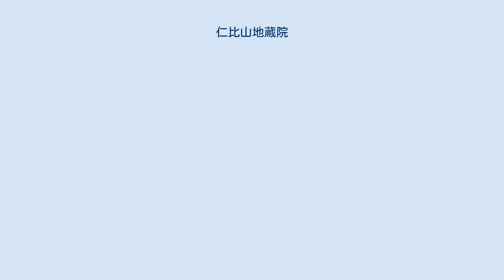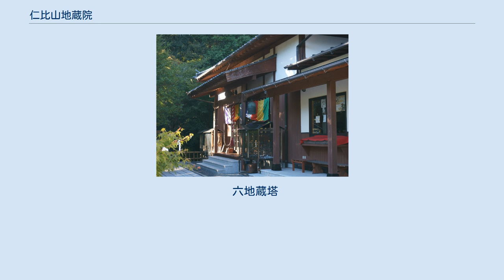仁比山地蔵院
仁比山地蔵院（にいやまじぞういん）は、佐賀県神埼市神埼町的（いくは）にある天台宗の寺院。
本尊は千手観音（千手千眼観世音菩薩）。
 仁比山は伝承によれば天平元年、聖武天皇の勅願により行基（668年‐749年）が創建したとされる。
かつて仁比山には三十六坊があり、それらを総称して仁比山護国寺と称した。
地蔵院は仁比山護国寺の塔頭・不動院の子院で、もとは現在の九年庵の位置にあった。
奈良時代に仁聞菩薩が訪れたとの伝承もある。
 護国寺三十六坊は、不動院、地蔵院の他、成善坊、地蔵院の水上坊、吉祥院、法音院の成道坊や宝林坊、円頓坊などの名が伝えられるが、現存するのは仁比山神社と地蔵院のみである。
 仁明天皇の承和11年、唐より帰朝した円仁（慈覚大師、794年‐864年）は、この仁比山で一千座の護摩を修めた。
修法のため、円仁は閼伽井（あかい）を掘り、明星水と名付け、その時、土の中から日吉宮と書かれた額を掘り出し、天皇に奏上。
仁明天皇の「仁」と比叡山の「比」とを合わせて「仁比山護国寺」の称号を賜ったという。
 仁比山護国寺は、明治以前まで仁比山神社の神宮寺であり、不動院は、日吉神社ともよばれたこの神社の別当職も兼ねていた。
 戦国時代には、数々の兵火にかかり、永禄12年、大友宗麟（1530年 - 1587年）の兵により焼失。
以後、江戸時代になって鍋島藩藩祖直茂、初代藩主勝茂により、地蔵院は不動院とともに再興された。
 明治維新後、神仏分離で三十六坊は次々と廃寺になり、地蔵院のみが存続した。
実業家・伊丹弥太郎の案により吉祥院の跡地と交換することとなり、地蔵院は吉祥院跡に移り、伊丹弥太郎は現・九年庵の敷地（旧地蔵院跡）に9年かけて別邸を築造した。
 現在、護国寺の旧本尊千手観音（千手千眼観世音菩薩）や、不動院の不動明王は地蔵院に安置されている。
 地蔵院は九州西国三十三箇所観音霊場の二十番札所であり、人々の信仰を集めている。
 仁比山神社の参道入口にはかつての護国寺の名残である仁王門が残り、かつての偉容がしのばれる。
仁王門安置の金剛力士像は神埼市の重要文化財に指定されている。
 六地蔵塔